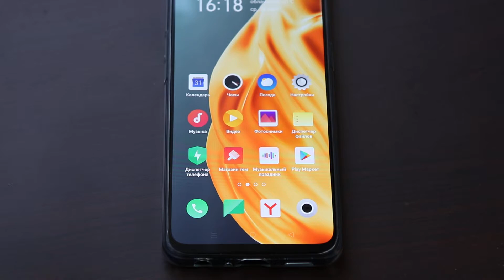OPPO A91 - тест сканера отпечатков пальцев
Тест подэкранного сканера отпечатков пальцев смартфона OPPO A91.